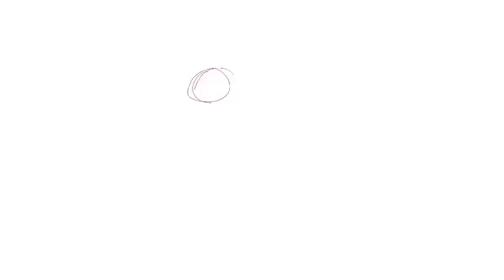Inktober Day 17